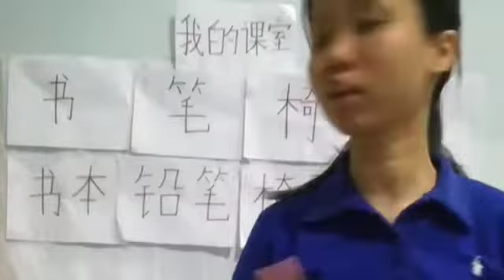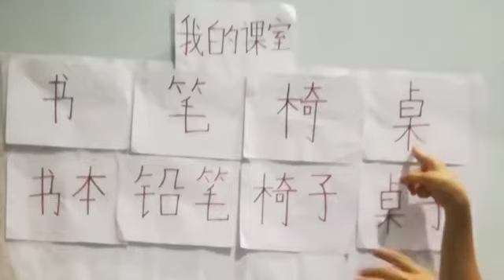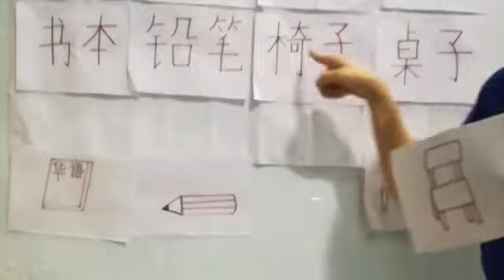幼儿华文-我的课室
适合于已上幼儿园孩子。有经验在课室上课的经验，此课程只教认字。
华文生字包括-书，书本，笔，铅笔，椅，椅子，桌，桌子。